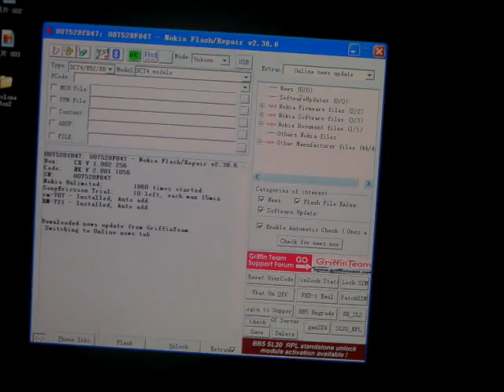GPGUFC Pro featuring N97